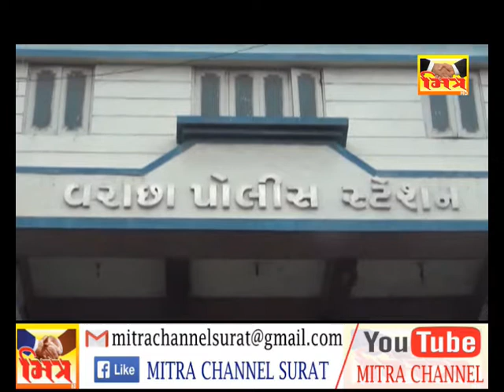LLB STUDENT COMMITE SUCIDE _ VARACHA || MITRA CHANNEL